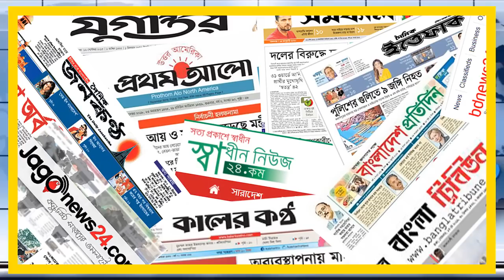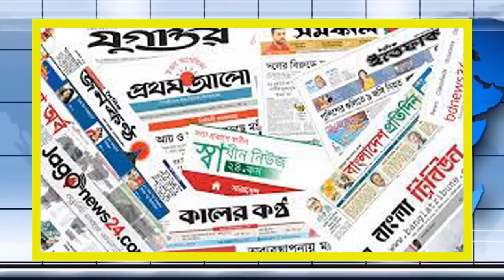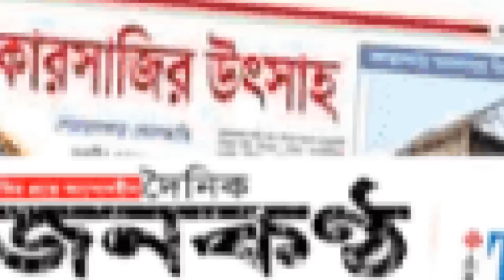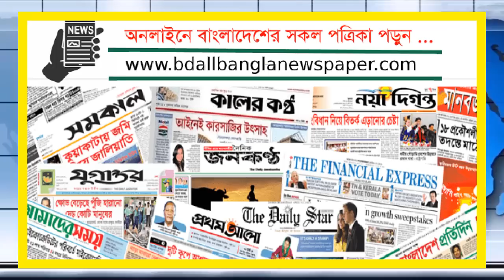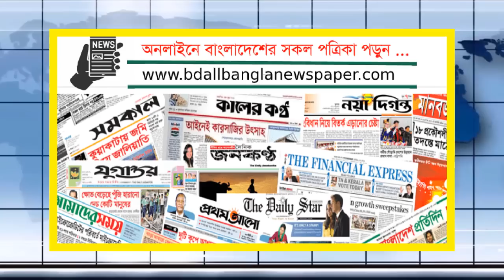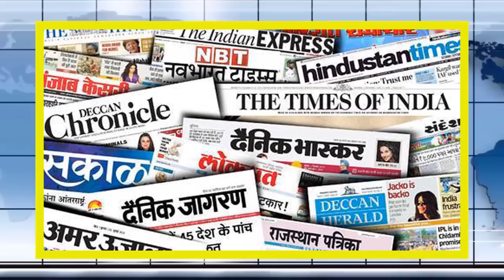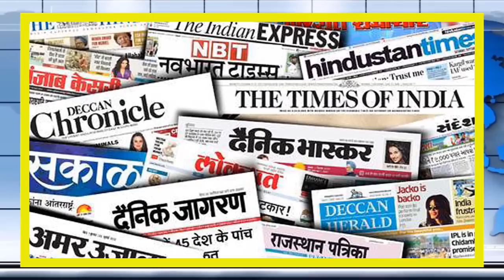Antorjatik khobor 01 july 2021 ।আন্তর্জাতিক সংবাদ। আন্তর্জাতিক খবর।Antorjatik songbad। IDesk News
আন্তর্জাতিক সংবাদ_01_July_2021
আন্তর্জাতিক খবর_01_July_2021
আজকের_আর্ন্তজাতিক_সংবাদ _01_July_2021